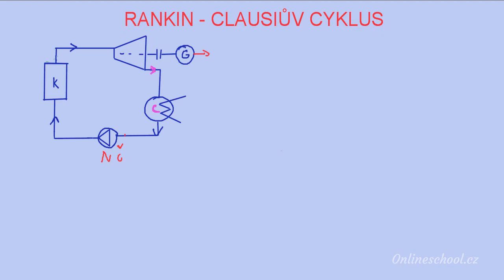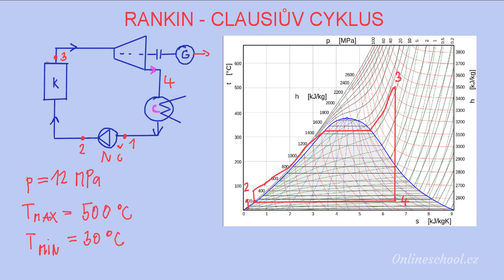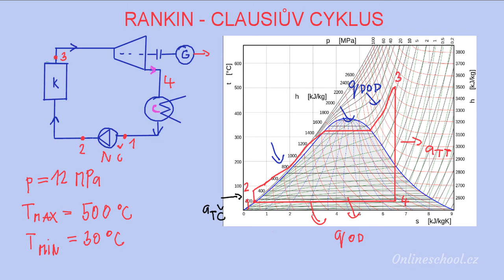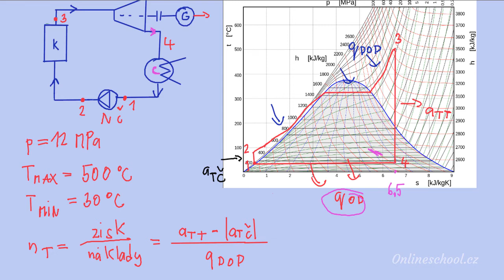Rankin-Clausiův cyklus | 4/6 Voda a vodní pára | Termomechanika | Onlineschool.cz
Rankin Clausiův cyklus je základ oběhu všech tepelných a jaderných elektráren. Jako oběhové médium se využívá voda. Skládá se z několika základních částí. V kotli se voda vypařuje za konstantního tlaku. Poté jde pára na turbínu, kde adiabaticky expanduje, přičemž se na turbíně odvádí technická práce.

Expanze pokračuje do teploty, na kterou jsme schopni vodu ochlazovat v kondenzátoru. Ten je tvořen soustavou trubek, která je ochlazována vzduchem, říční nebo mořskou vodou. Voda zde kondenzuje, je odváděna do napájecí nádrže, odkud jde do napájecího čerpadla, které vodu natlakuje na požadovaný tlak do kotle.

Tento proces lze zakreslit do T-s i h-s diagramu a zde si také můžeme znázornit energetické toky. V kotli se teplo dodává, na turbíně se odvádí technická práce, v kondenzátoru se teplo odevzdává chladicímu médiu a v čerpadle musím technickou práci dodávat.

V tomto videu si vypočítáme účinnost r-c cyklu, který ohřívá páru na 500 °C a 12 MPa, přičemž voda kondenzuje při 30°C.

Pokud si práci s h-s a T-s diagramy, tabulkami mokré páry, počítání termodynamických veličin a Rankin-Clausiův cyklus potřebuješ procvičit více, sbírku řešených příkladů na vodu a vodní páru můžeš najít na 👉🏼👉🏼👉🏼

Obrázek T-s diagramu:
Jméno: Water/Steam T-s (temperature - entropy) diagram
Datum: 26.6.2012